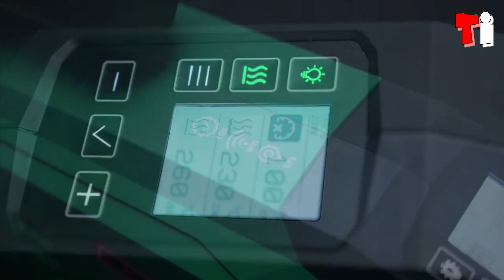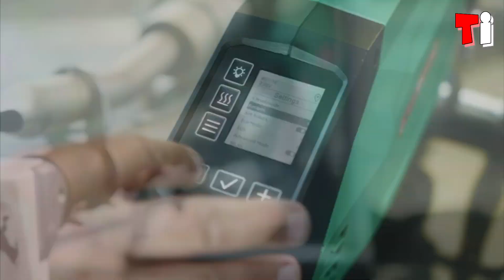TOP 5 INGENIOUS TOOLS INVENTIONS जो आपके पास भी होने ही चाहिए। AMAZING INVENTIONS YOU MUST SEE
1. WELDPLAST 605

2. Kaindl Super-Carver (Preview)

3. 4JET JETLASER

4. CAMO LEVER

5. Makita DG001G

00:00 - Introduction
00:25 - WELDPLAST 605
01:19 - Kaindl Super-Carver
02:07 - 4JET JETLASER
02:49 - CAMO LEVER
03:34 - Makita DG001G
04:36 - Please Subscribe

Thank You || जय श्री श्याम ||